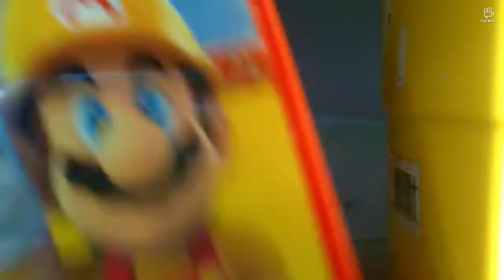Super Mario Maker Trailer